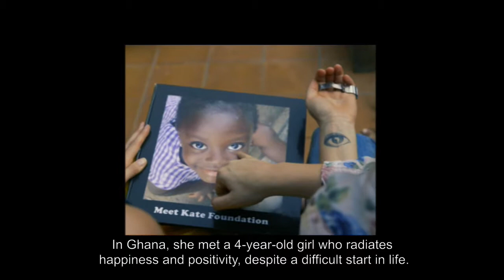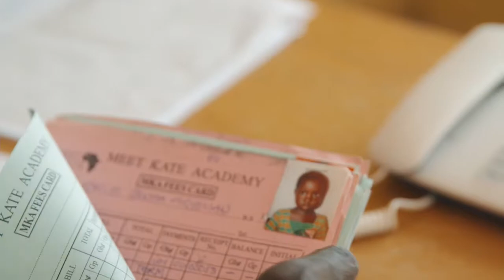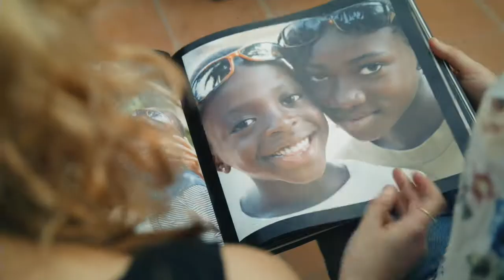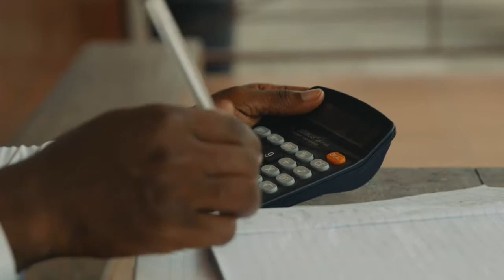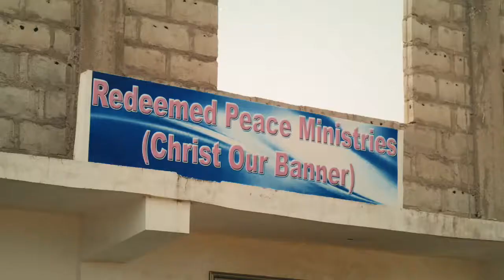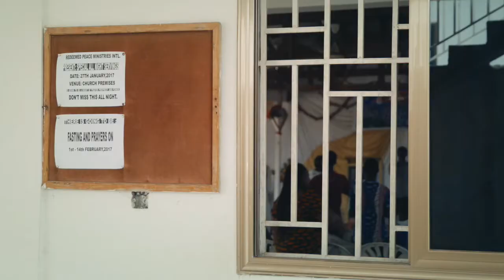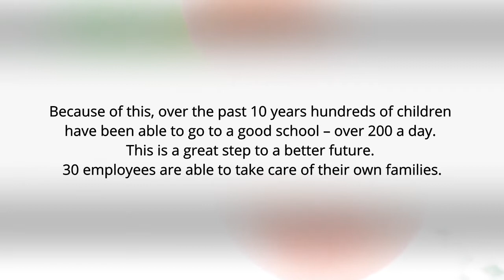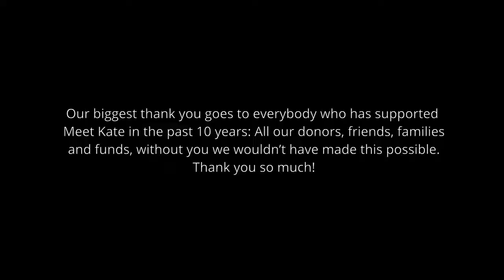Meet Kate Documentary 10 years